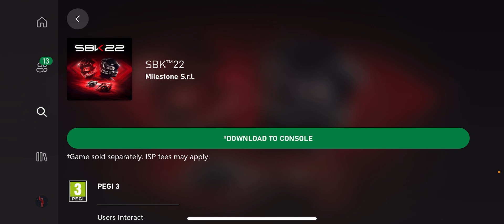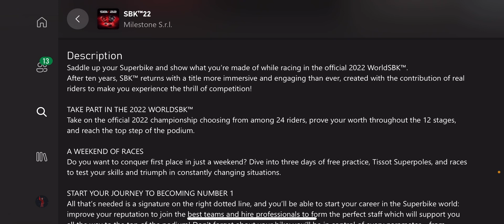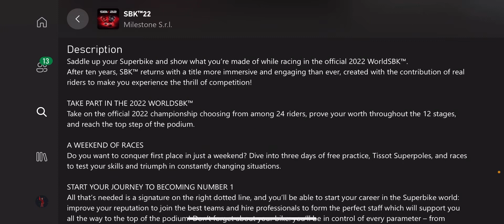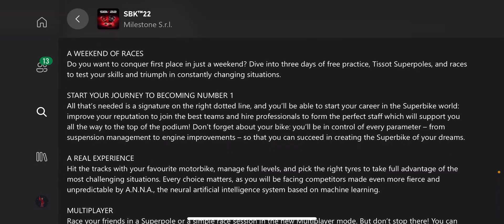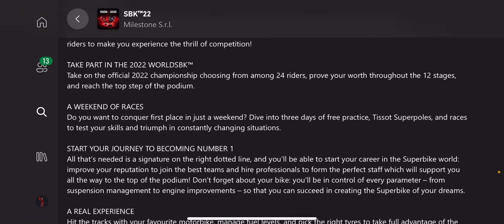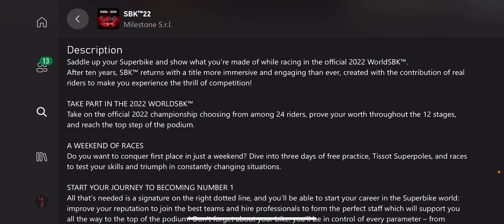SBK 22 - Gameplay Details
Welcome To My First Video Of Talking About SBK 22. Today I Go Through The Gameplay Details.

All The Details Are In This Video.

Release Date: 15th Of September 2022
Platforms: Xbox One & Xbox Series X/S